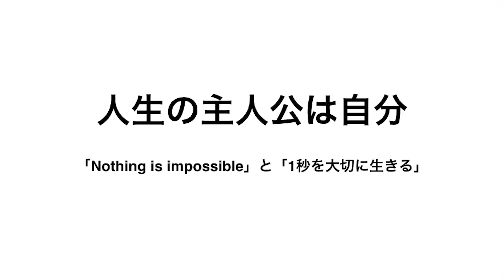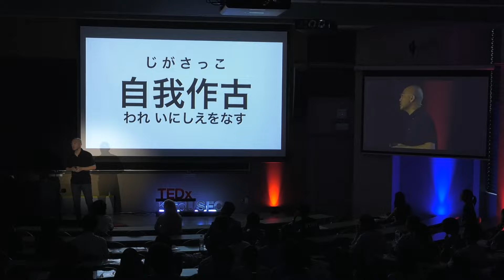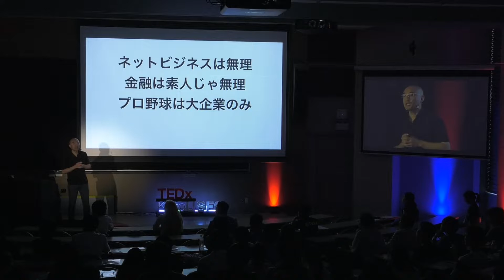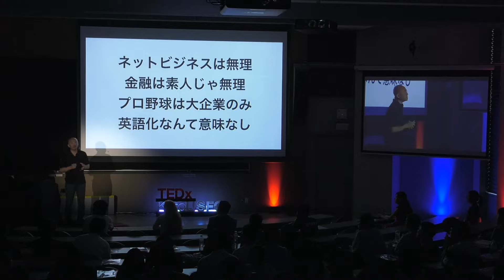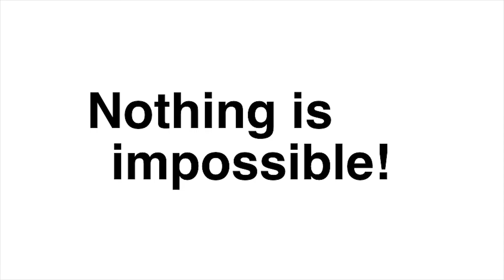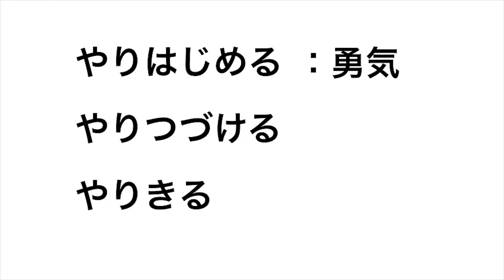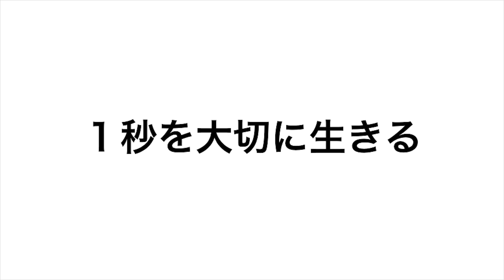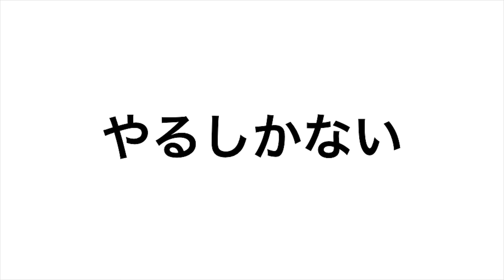人生の主人公は自分 ~「Nothing is impossible」と「一秒を大切に生きる」~ | Masatada Kobayashi | TEDxKeioUSFC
大学で様々な活動を起こし、0→1を沢山経験してきた小林さん、彼の現在に至るまでの行動の起源は、異端と言われることを辞さないことだった？ 楽天株式会社 Co-Founder 兼 Chief People Officer

1990年、先が見えないことを好みSFC進学（SFC1期生）。SFCでは七夕祭や体育祭、「24時間キャンパスを考える会」などを企画運営し、現在のSFCの骨組みを作る。卒業後、上場企業へ入社するも2年半後に楽天株式会社の前身となる株式会社MDMを三木谷浩史と共に創業。EC事業の責任者、米国本社社長、アジア本社社長などを歴任後、チーフピープルオフィサー就任。SFCに「正忠奨学金」を設立するなど今もSFCに関わり続けている。2011年世界経済フォーラム（ダボス会議）にてYoung Global Leader選出。５児の父。This talk was given at a TEDx event using the TED conference format but independently organized by a local community.